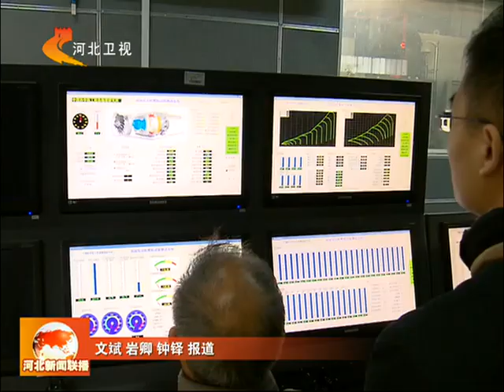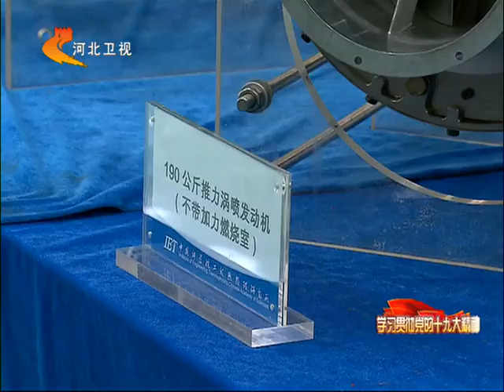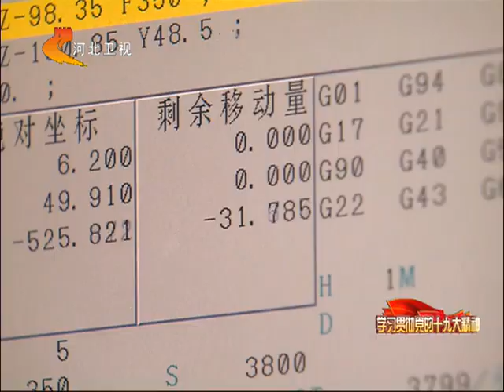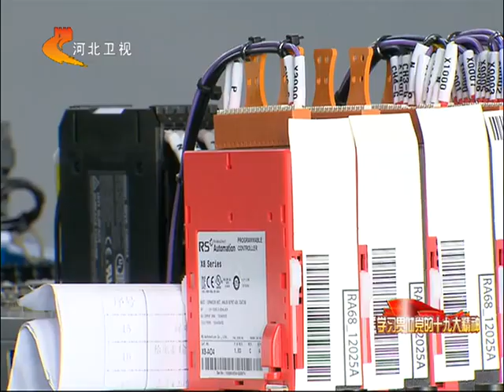Turbo Blower ZCJSD Reported By Hebei Province TV 2017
Turbo Blower ZCJSD is air suspension centrifugal blower equpped with air bearing.